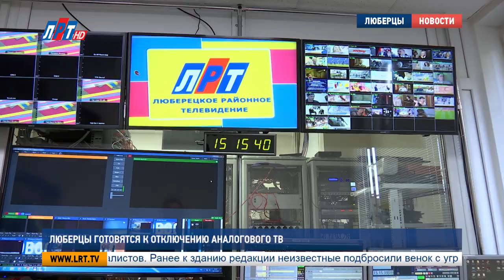Люберцы готовятся к отключению аналогового ТВ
Телевизионные антенны жителей округа скоро перестанут принимать аналоговый сигнал. С января 2019 года Россия полностью перейдет на цифровое вещание. Для одних абонентов эти перемены пройдут безболезненно. Другие же рискуют остаться без любимых программ. В тонкостях телевизионной революции разбиралась Дарья Борисова.

Цифровое телевидение – это отличное изображение, устойчивость сигнала к помехам, возможность пользоваться дополнительными услугами. Уже 3 года жители Люберецкого округа имеют возможность смотреть ТВ-передачи в HD-качестве. Цифровой сигнал пришел на территорию округа в 2015 году.

Василий Езерский, заместитель главы администрации г. о. Люберцы:
«Охват цифровым вещанием нашего городского округа уже осуществляется в стопроцентном режиме. Это 2 мультиплекса – порядка 20 телеканалов. Абсолютно бесплатно, в самом лучшем качестве».

Если раньше у люберчан была альтернатива: смотреть аналоговое ТВ или «цифру», то с 2019 года выбора больше не будет. Либо цифровое телевидение, либо совсем без телевидения. Однажды, нажав кнопку пульта, телезрители могут удивиться, увидев на экране рябь вместо любимой программы. У цифрового сигнала есть единственный минус: напрямую с Останкинской телебашни его могут принять не все телевизоры. Те, что старше 5 лет, как правило, не обладают необходимым для этого функционалом. Впрочем, это еще не повод отправлять на покой старенький телевизор.

«Можно дополнительно приобрести цифровую приставку. Ее подключить к телевизору, либо к ТВ-приставке, либо она отдельно может быть, как ТВ-приставка. И с помощью нее получать напрямую сигнал с Останкинской телебашни».

Покупка приставки обойдется дешевле, чем новый телевизор, но и это приобретение может оказаться бессмысленной тратой денег. Прежде, чем начать прицениваться к новому гаджету, нужно проконсультироваться со специалистом. При выборе приставки должны учитываться характеристики телевизора и другие факторы.  А вот абонентам операторов связи «ЛРТ» и «Антенна» вообще не стоит торопиться в магазин. Эти компании заранее подготовились к телевизионной революции. Даже после полного перехода на цифровое вещание их абоненты будут продолжать видеть 44 канала в «аналоге» и 77 в «цифре» без дополнительных устройств.

Дарья Борисова, Валерий Абсалямов